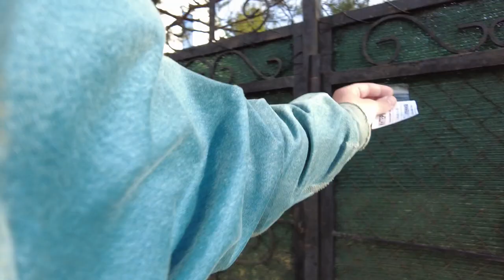WALKING - Russian Countryside VS Australian Countryside. Where is better? May 4, 2023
Walking tour through a typical Russian village. During a walk through the village of Gruzino, we will see many beautiful houses in the  Russian nature and imagine, is it really good to walk around the Australian village? Is it as unforgettably beautiful as in Russia? :)  WALKING - Russian Countryside VS Australian Countryside. Where is better? May 4, 2023Other videos and channels of interest to viewers on the topic of walking around St. Petersburg, Mobotix Webcams Russia, Baklykov LIVE, BookingHunterTV.